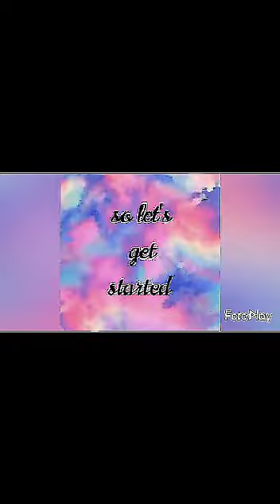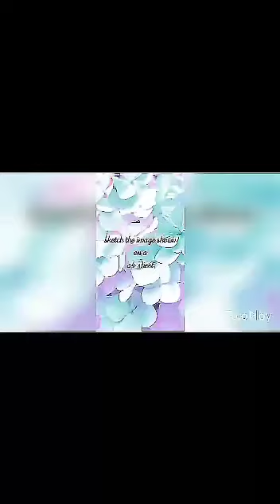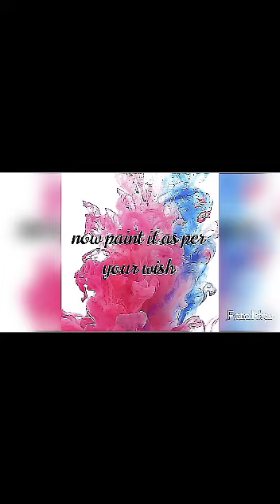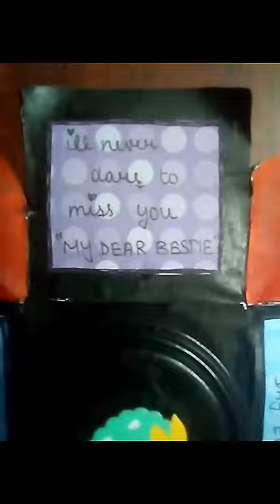explosion box / gift box / friend ship day gift / gift ideas / birthday gift / easy craft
today in our we will be showing you how to do gift box / friend ship day gift / gift ideas / birthday gift / easy craft / explosion box
so every step is well explained in this video this craft is very much easy
you can complete this in 30 mins
hope you will have fun watching and doing this craft
so please do try this and comment how it was whether it was easy
then you will be added to telegram group where you can recieve posts and chat with us regarding the channel
so dont forget to do that
# CATCH YOUR DREAMS ALONG WITH DREAM CATCHERS